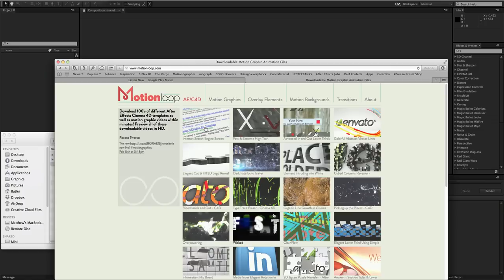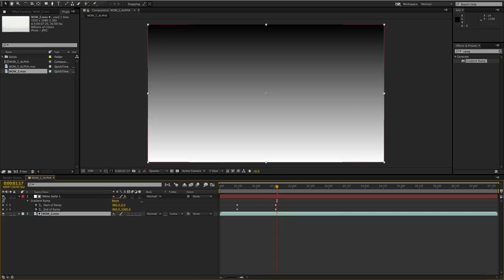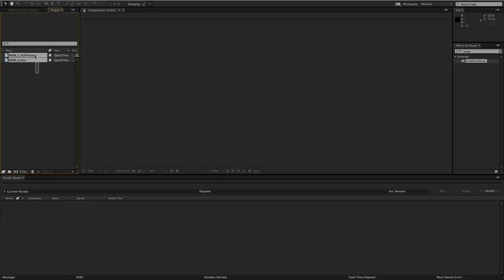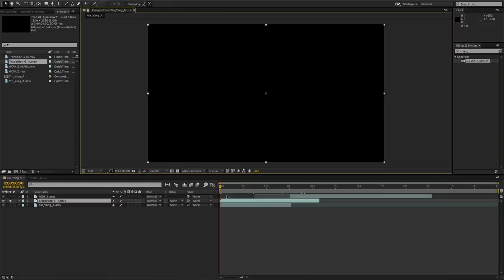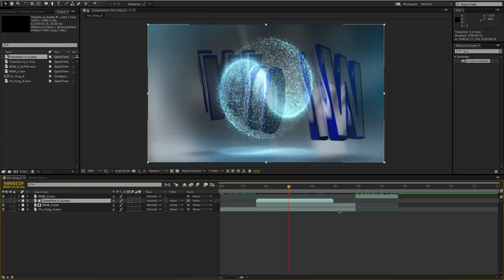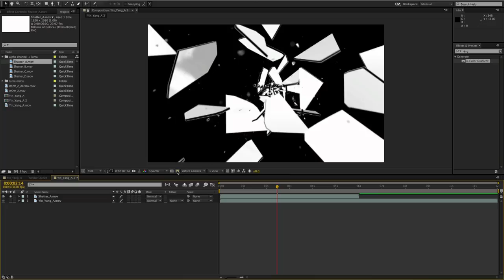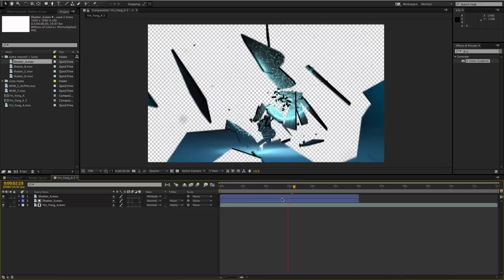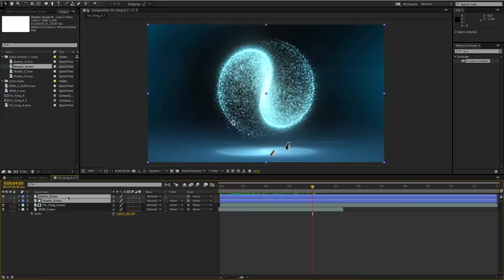How to use Black and White Luma Mattes & Alpha Channels on Video Footage & Transitions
This tutorial goes over how to use the black and white videos(luma mattes) on your footage to give them an alpha channel or to transition to another video or do a wipe off/on the screen.  The software used is Adobe After Effects but most of concepts used will be universal no matter what software program you are using for video editing and animating.  Preview & download all footage used in this video at motionloop.com.